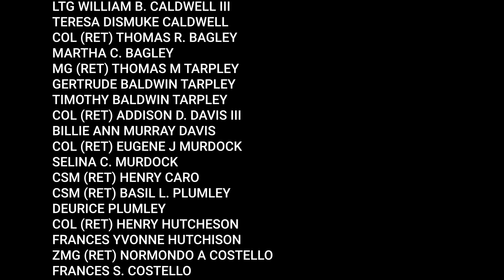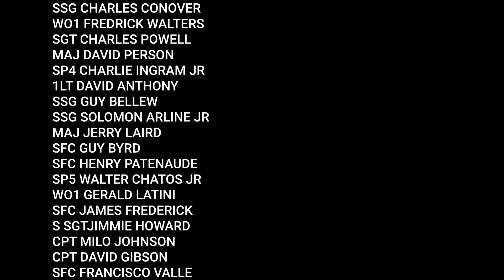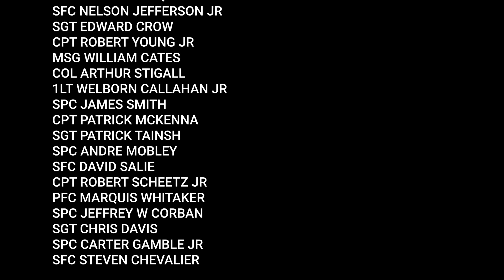Memorial Day 2020